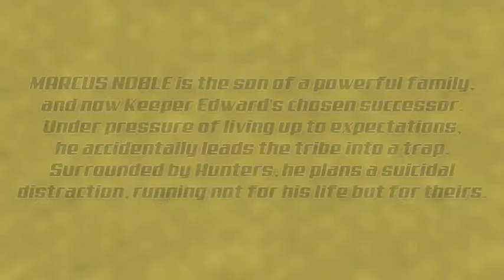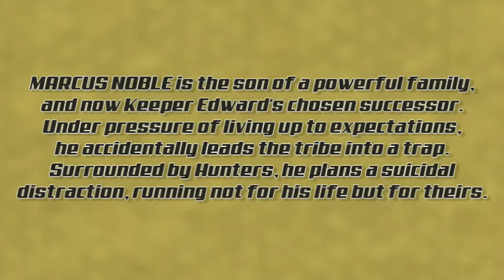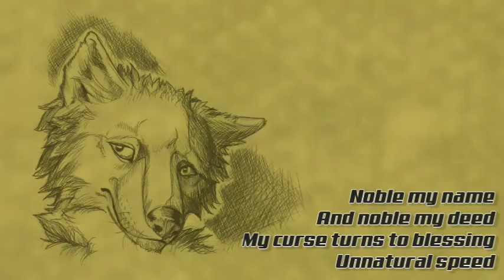Albion-Tharotia - Run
David says...
At the very beginning when I was putting a vague plan together for the songs on the album, the note I had under this song title was “Try to write Deadlands by Gamma Ray”. It’s almost eerily appropriate to the story, describing someone evading snipers in a city, and you’ll be able to hear obvious influences from it. And the image of Marcus’s run in the novel was definitely the point where I realized I had to do something musically with this story.

Every song seems to be a first for something on this album, and this was the first one that I finished both the music and lyrics for, all the way back when I thought this was going to be a Modplug project. It was also the first that I used to experiment with moving into a full DAW with Impact Soundworks’ Shreddage plugin. I loved the results even after the first pass and just kept learning as I went!

This is a much more straightforward song than either of the others before it, with a simple ABABCB formula, but there are a couple of unusual touches in it I like, such as the stumbling part after the first chorus that doesn’t keep constant time. And at the end, the harpsichord plays the riff from Iron Maiden’s “Hallowed Be Thy Name” in the background, another song about a character close to death.

Kjorteo says...
The inspiration for The Afflicted originally came from a dream I had.  There was plenty of revising and editing and fleshing out ideas to turn half-baked illogical dream scenes into a complete and cohesive story, but one of the very few images to survive completely unchanged was that of Marcus' final run through the abandoned city.  Even the vision of Keeper Edward afterward used to be handled differently, but the run itself was always as it is here.  It was something I saw in the dream and that resonated deeply with me, something that I really wanted to do something with when I woke up.  David cites that scene as something powerful enough to grab him and let him know he had to do something with this, to which I can only say... me, too!

This is one of the first songs David made for the album, and its original rendition predated his new approach of using Reaper and Shreddage and his own real-life vocals.  If you've heard any of Albion's earlier albums, they used to be pure Modplug files with a flute instrument serving as the "vocals."  Said flute instrument is alarmingly high, leading me to believe David imagined Michael Kiske or Ben Sotto in his band when he was putting those tracks together.  The Poison Skies started as a Modplug album, too, which led me to wonder how he was going to turn those impossibly high flute notes into real vocals when that change was made.  His voice couldn't actually do that, could it?

Indeed, there were some elements that had to be adjusted or rewritten accordingly.  The chorus to Out in the Wilds, for example--I still really like how the melody sounded in the original, but it just was not physically possible in real life.  The prechorus in this song was another part I wondered about, but for this one, it turned out that David's solution to the high notes was to defy my expectations and sing them.  His voice quite literally rose to the challenge, and so this one floored me the first time I heard it.